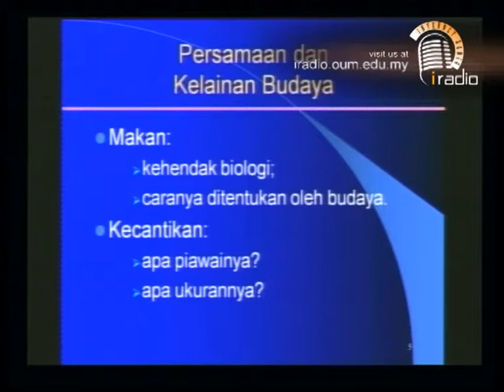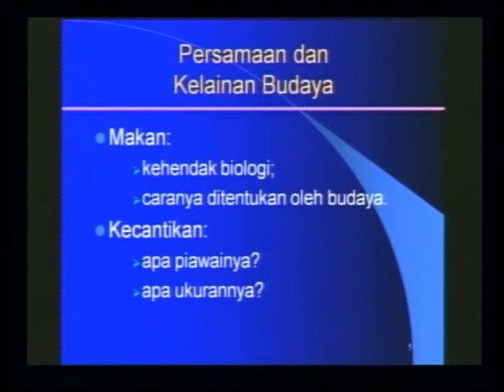[iRadio] Masyarakat dan Budaya : Apakah Budaya? Bhg 3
Tajuk : Apakah Budaya?
Tetamu : Prof. Dr. Mohamed Yusoff Bin Ismail, Dekan Fakulti Sains Sosial Gunaan

Penerbit/DJ: Siti Zainab Zainol